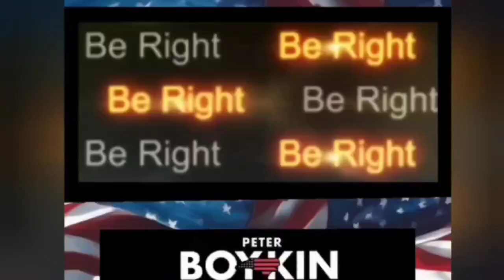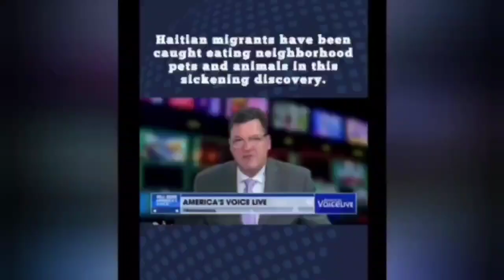The Reality of Trump's Remarks on Immigrants Allegedly Eating Pets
Trump's Remarks on Immigrants Allegedly Eating Pets:
A Reality the Left Refuses to Acknowledge

GoRight with Peter R Boykin

American Political Commentator / Citizen Journalist / Activist / Constitutionalist for Liberty